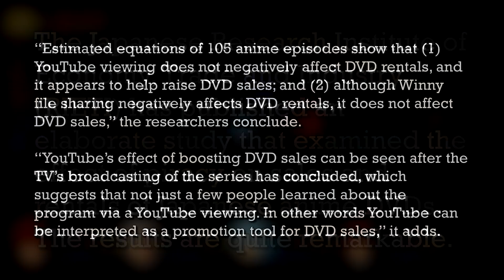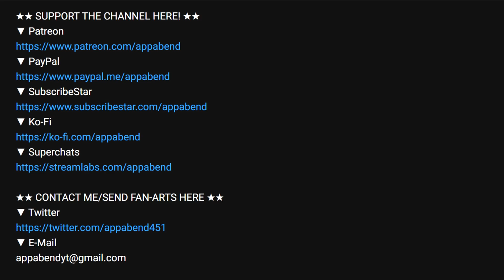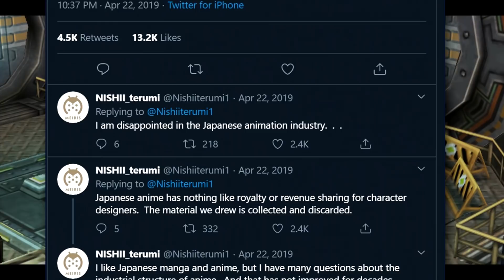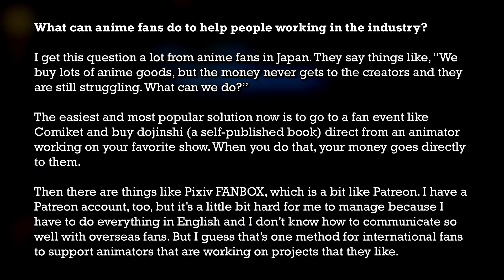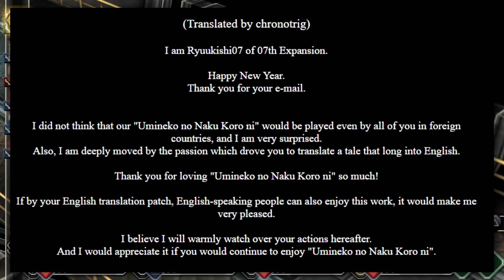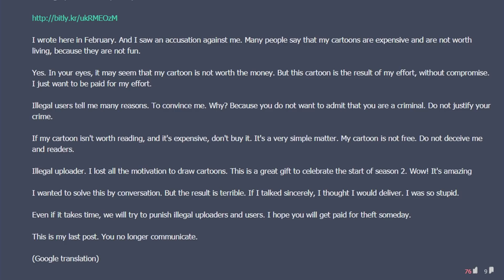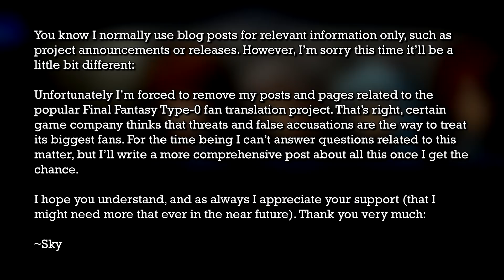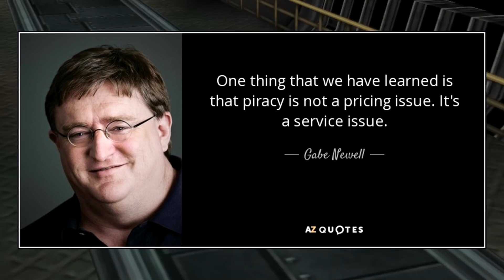More on Anime Piracy & Supporting Creators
🎮 GAMES 🎮
Trails from Zero (PSP English Patched)

★ CREDITS & RESOURCES ★
~ AVATARS:
6t76t
~ VIDEO EDITOR:
Vegas Pro 17
~ SLIDES
Microsoft PowerPoint 2016
~ MICROPHONE
Samson Q2U